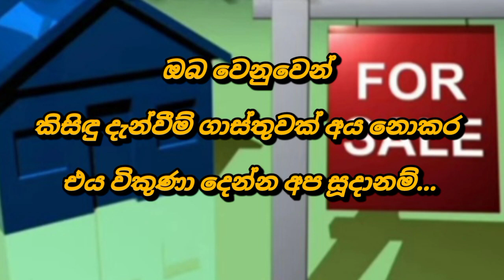HOUSE FOR SALE in Sri Lanka | land sale |aduwata idam aduwata gewal | low budget house| ikman lanka